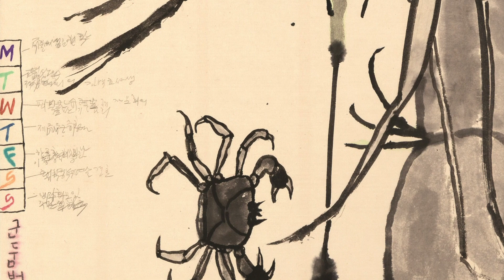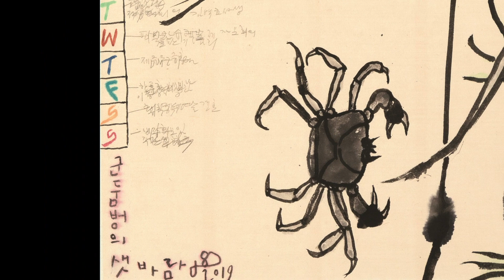goodstage202003 Kim sun do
모바일매거진 굿스테이지 2020년3월호 김선두의 힐링아트